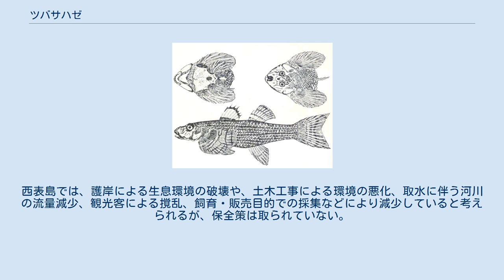ツバサハゼ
ツバサハゼ（Rhyacichthys aspro）は、スズキ目ハゼ亜目ツバサハゼ科の魚類の一種。
 全長は最大25cmほど。
平たい頭と、扇状で大きく、翼のような胸鰭を持ち、外見的にはコイ目のタニノボリ類に似ている。
体色は緑褐色。
鱗は櫛鱗で、堅い。
ハゼ類のなかでは最も大きな脳を持つ種の1つで、とくに小脳と嗅覚中枢は他のハゼ類と比べて大きいが、視覚中枢は小さい。
後述するように、形態的にはハゼ亜目のなかで原始的とみられる特徴を持つ。
 アジアとオセアニアに分布し、インドネシア、フィリピン、ニューギニア、ソロモン諸島、台湾、日本で確認されている。
 日本では屋久島、奄美大島、沖縄島、石垣島、西表島に生息している。
確認された分布の北限は屋久島だが、そこで繁殖しているかどうかは不明である。
 両側回遊性であり、仔魚は海に降って成長し、その後川を遡る。
成魚は渓流域に生息し、とくに急流を好む。
胸鰭を用いて流れの水圧を利用することで、急流のなかで体を固定している。
 主な餌は付着藻類だが、水生昆虫を食べることもある。
 ツバサハゼ属には本種のほかに、ニューカレドニアの固有種R. guilbertiのみが含まれる。
ツバサハゼ科はツバサハゼ属と、1種のみを含むProtogobius属の2属3種から構成される。
 ツバサハゼ科は側線や尾部の骨格にハゼ類の原始的な特徴を残すグループであり、ハゼ亜目では最も初期に分岐した系統であると考えられている。
 2010年版のIUCNレッドリストでは未評価。
日本では生息河川数も、生息個体数も少なく、ともに大幅に減少している。
西表島では、護岸による生息環境の破壊や、土木工事による環境の悪化、取水に伴う河川の流量減少、観光客による撹乱、飼育・販売目的での採集などにより減少していると考えられるが、保全策は取られていない。
2007年発表の環境省レッドリストでは、絶滅危惧IA類とされている。